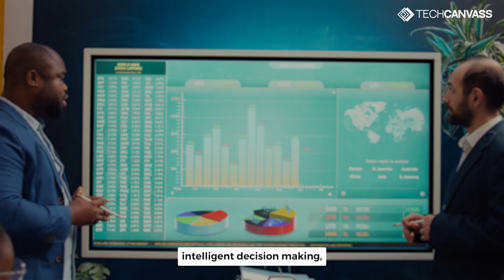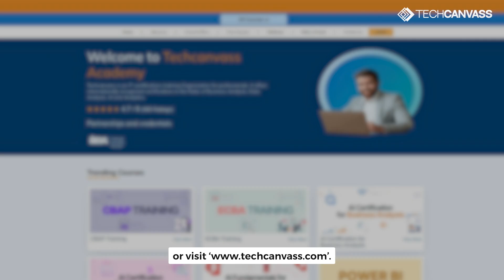AI Certification course in Bengaluru | AI Training in Pune | In-person training | Techcanvass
In today's rapidly evolving business landscape, artificial intelligence (AI) is revolutionizing the role of Business Analysts.

Participants will delve into AI-driven techniques, gain hands-on experience with Generative AI tools like ChatGPT, Gemini, and Claude, and learn to automate processes to enhance productivity. The curriculum also covers the AI project lifecycle (ASDLC), emphasizing the Business Analyst's contribution to AI initiatives. By integrating AI into traditional analysis methods, Business Analysts can significantly improve efficiency in tasks such as requirement gathering and stakeholder engagement, thereby future-proofing their careers in an AI-centric world.

About Techcanvass
Techcanvass is an Information Technology (IT) certifications training Organization for professionals. We specialize in Business Analysis, Data Analytics and domain training programs.

Our training programs are in the fields of: Business Analysis, Data Analytics, Domain Training

🔗 Business Analysis case study - mastering use case model (using MS Visio)

🔥Our Real Life course